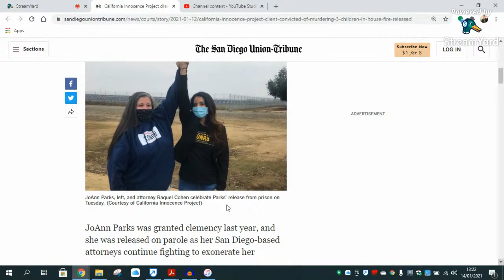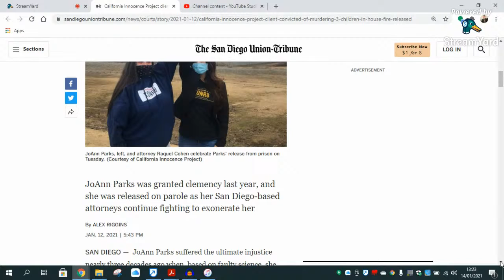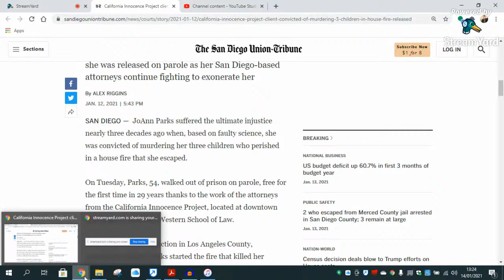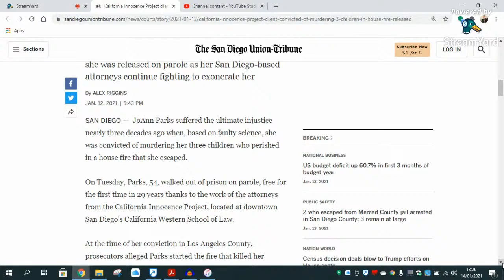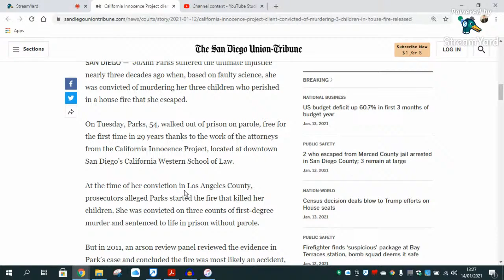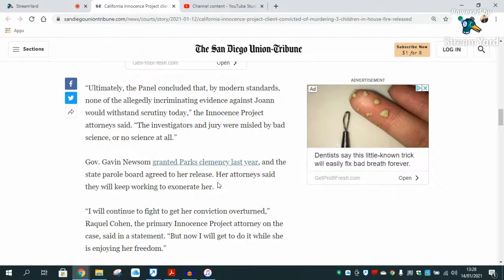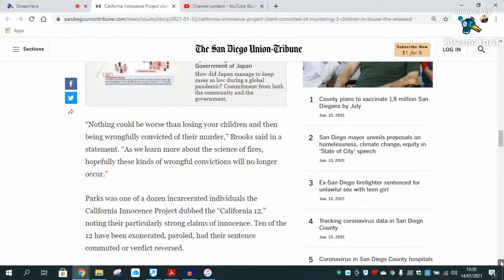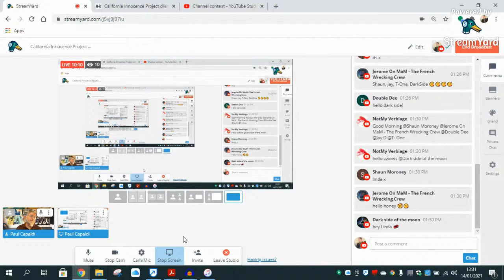California Innocence Project Secures Clemency For Their Client